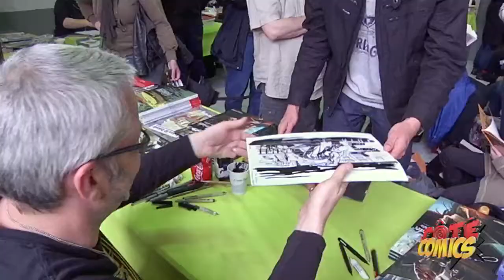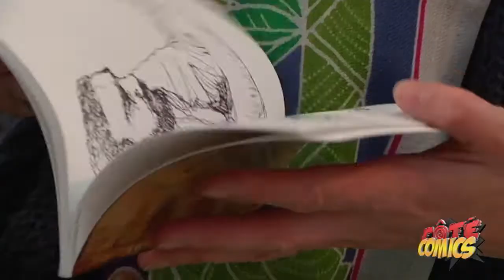S02E18 - Sorties Mai Juin, Rayon Vert, Sorties de l'été !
Au Sommaire de cette nouvelle émission :
Juju nous présente les sorties de fin Mai 2014 et début Juin.
Reportage au Festival Le Rayon Vert
Jeff et Juju vous parle des lectures de l'été.